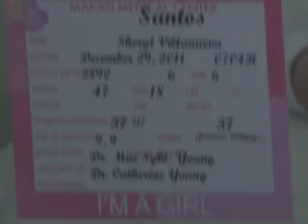Trixie Video Presentation - Powerhouse Production